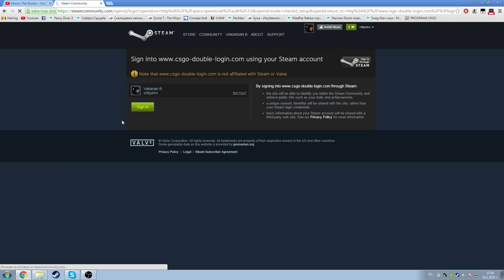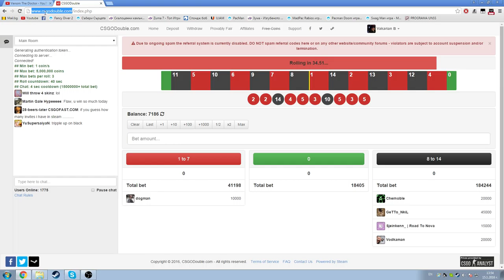Как да се логна в CSGODouble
Имало си цака и реших да ви покажа, за да не чакате 100 години. :D